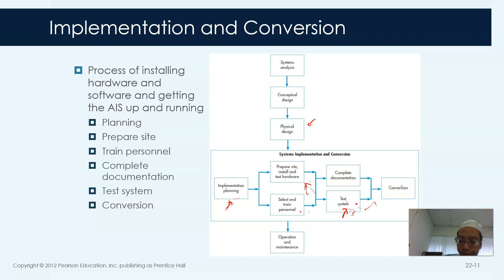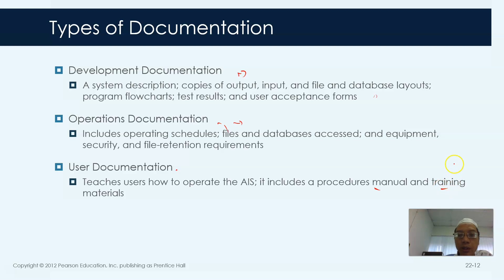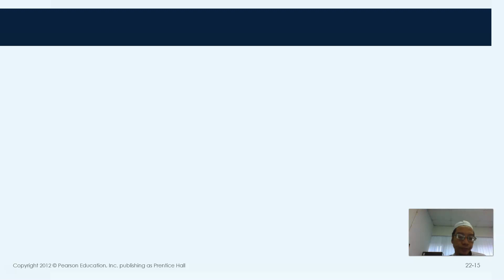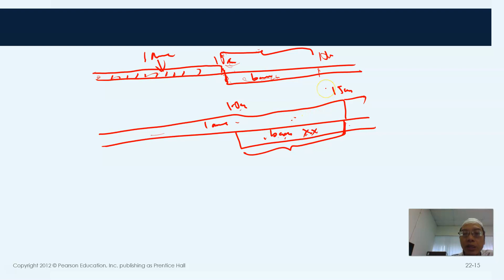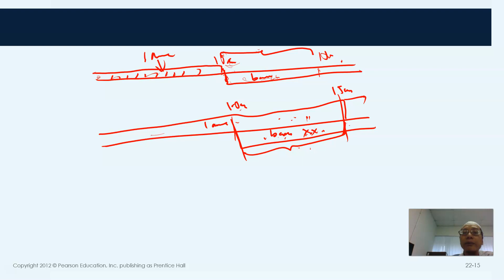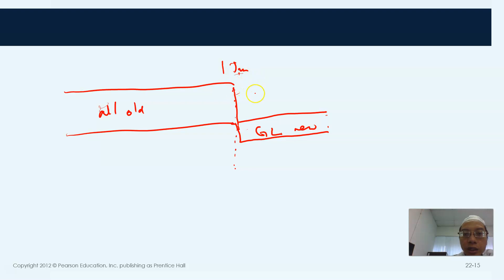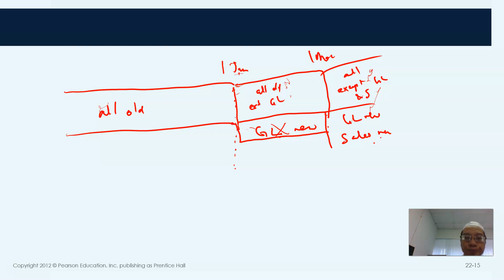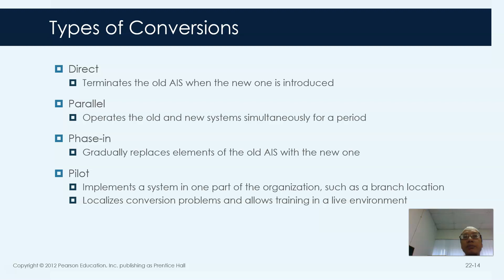EPPA3613 Topik Rekabentuk, Pelaksanaan dan Operasi Sistem bhg 3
Video ini adalah bahagian daripada siri video topik Rekabentuk, Pelaksanaan dan Operasi Sistem bagi kursus EPPA3613 yang diambil oleh pelajar Universiti Kebangsaan Malaysia di semester 2, sesi akademik 2019/2020.